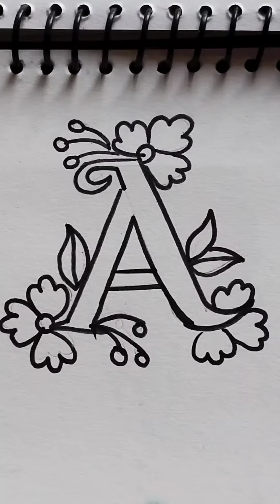fun water drop art🥰❤️♥️art